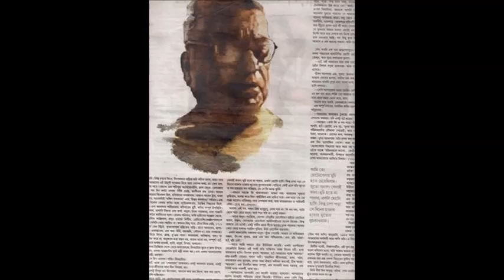utpalkumar basu recites akhil susrasha ei